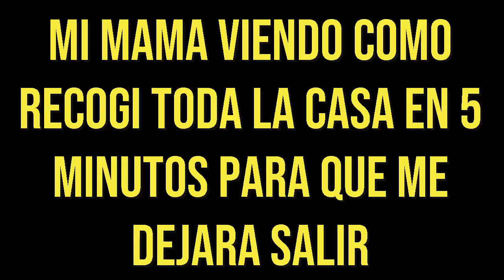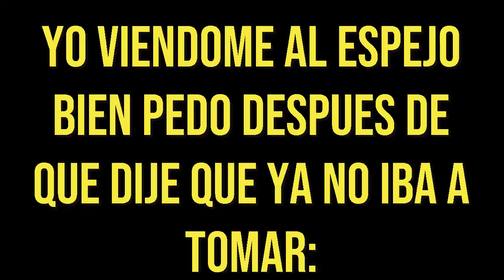Eres La M@m4d9 Mijo | Origen Del Meme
Hoy les presentare el origen de este meme, interpertrado por carl en la serie de Jimmy Neutron